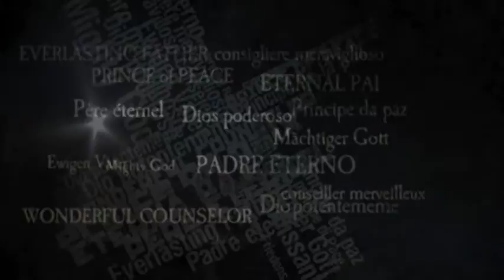new life pilsen: HWBC Series - Open Video (NTSC).mov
This sermon series for the month is He Will Be Called.